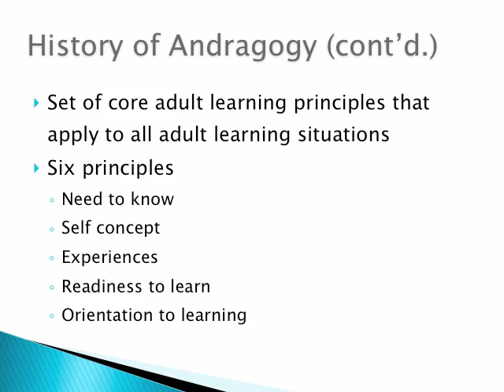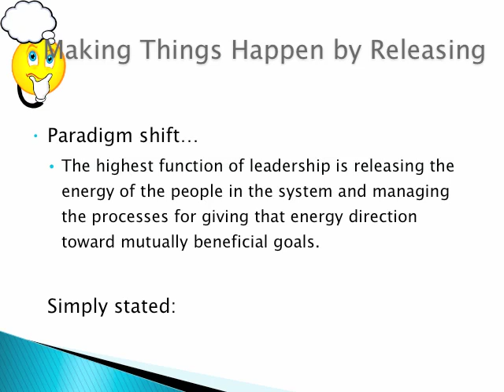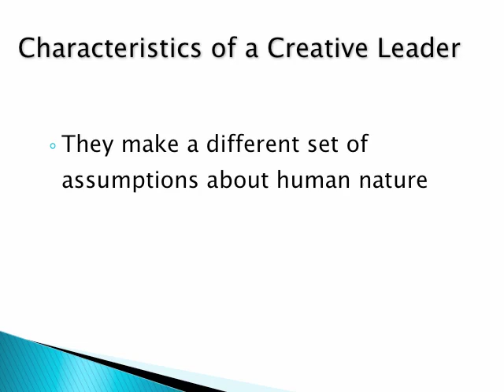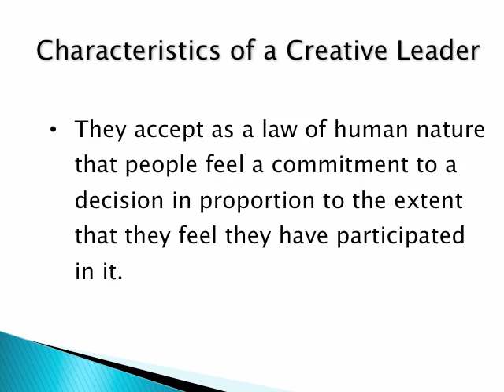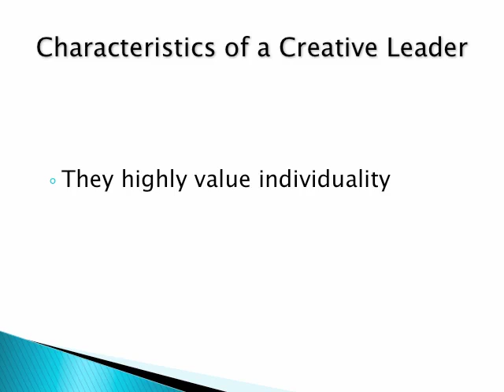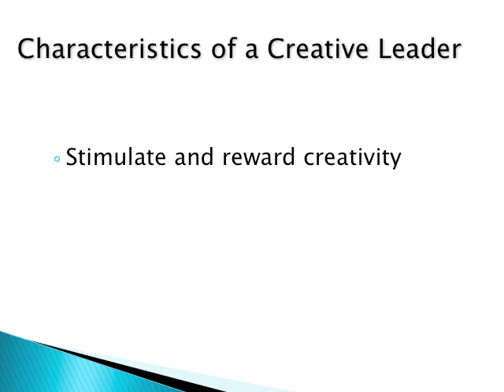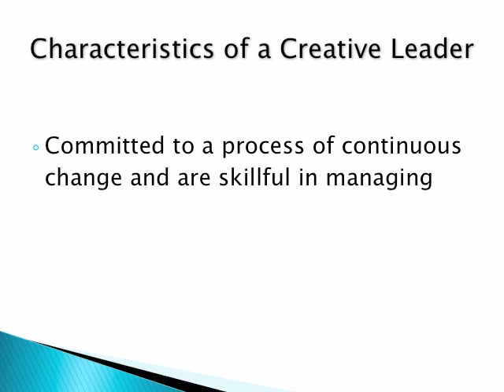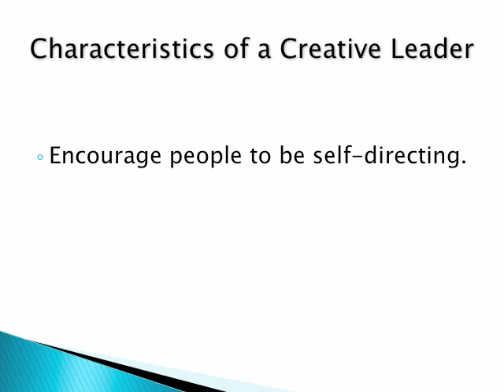The Adult Learner